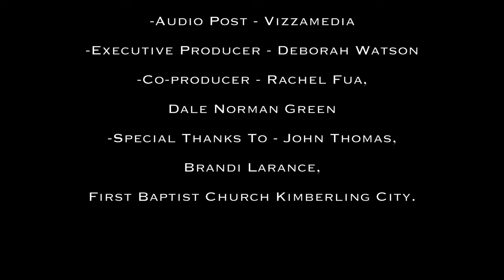Secrets of the Black Forest concept trailer